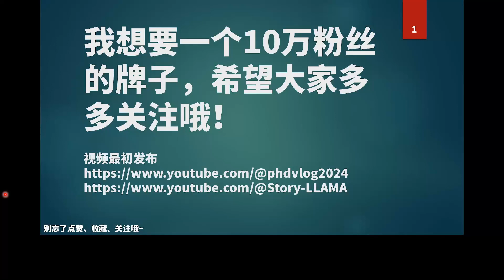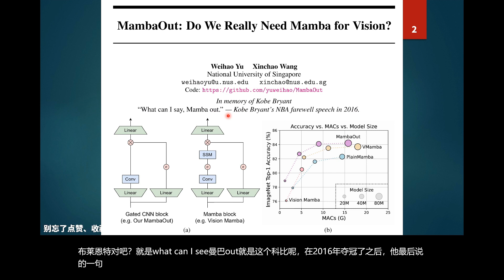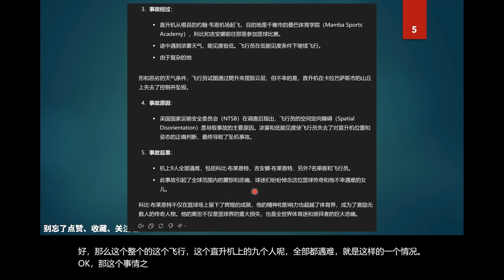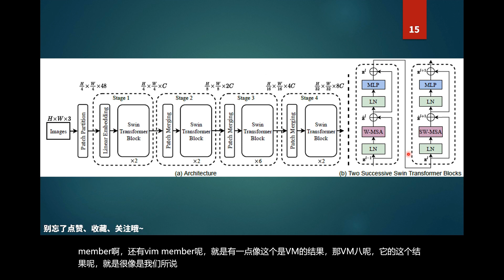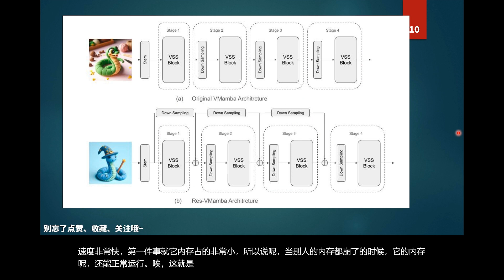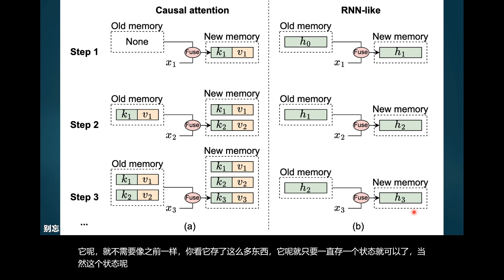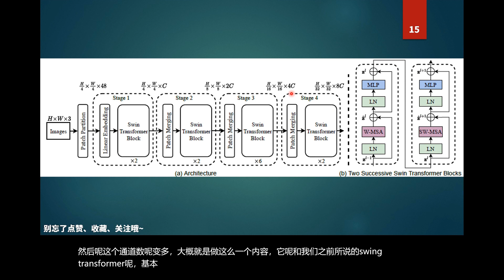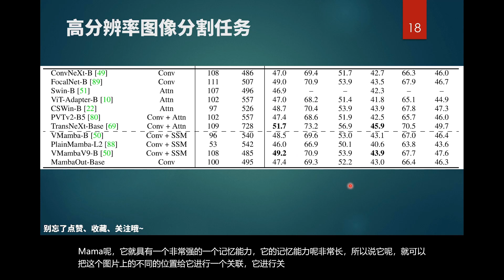当前最火爆文章：MambaOut 讲了什么？Mamba到底有没有用？